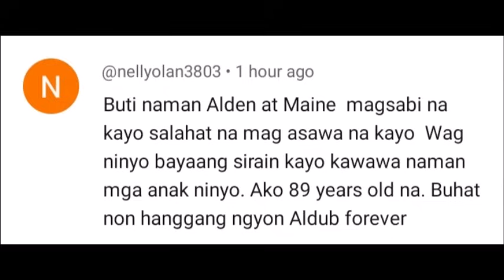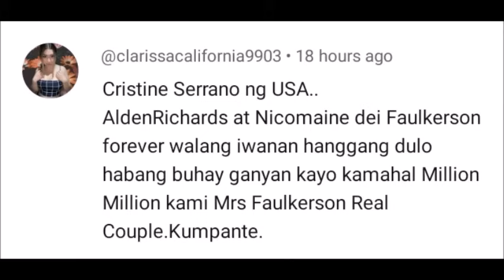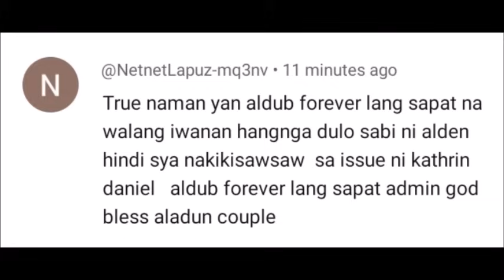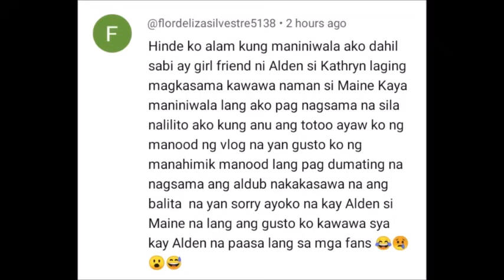pag amin ni Alden Richards at Maine Mendoza sa pagiging mag asawa nila, dapat lang